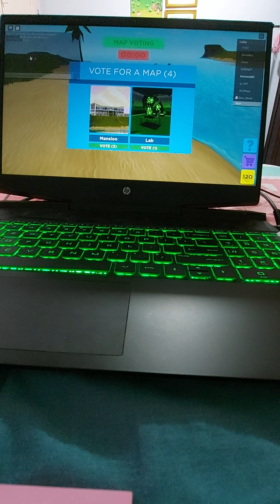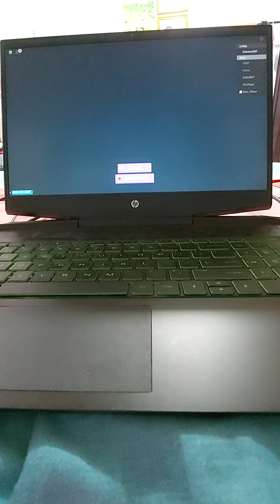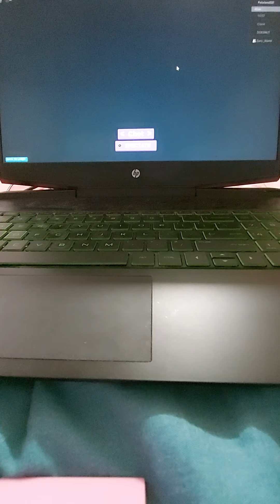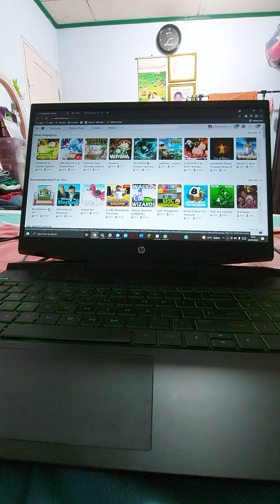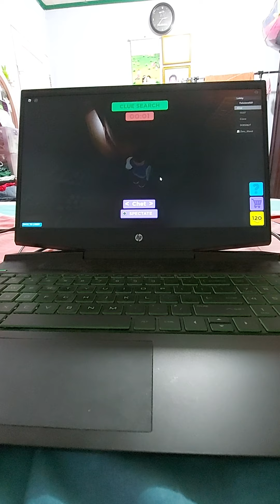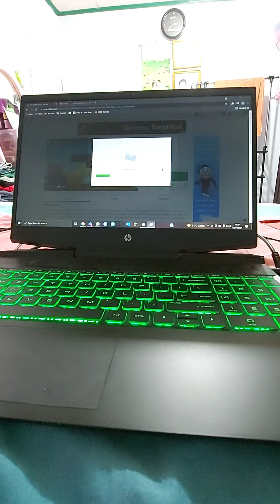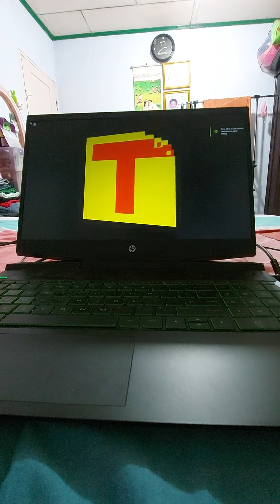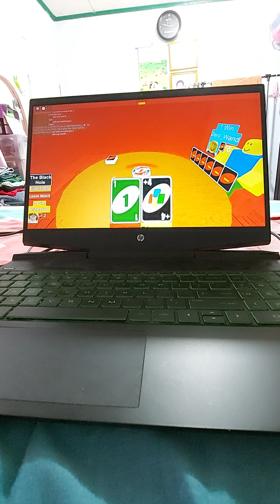playing murder island and uno (collab with zero wand)